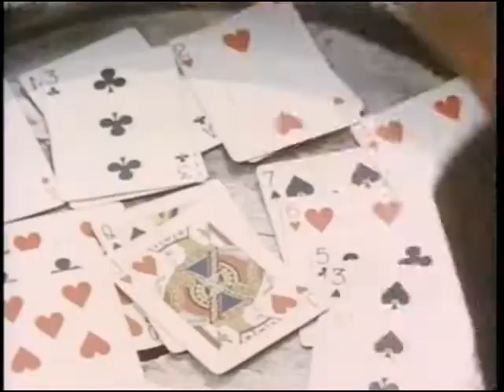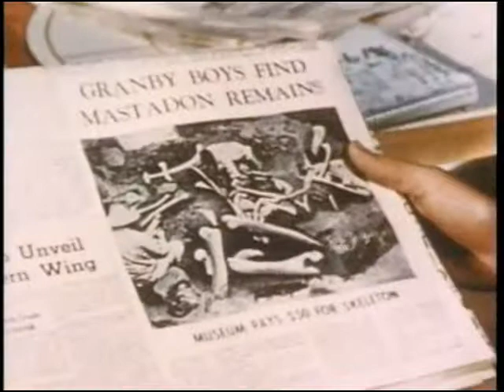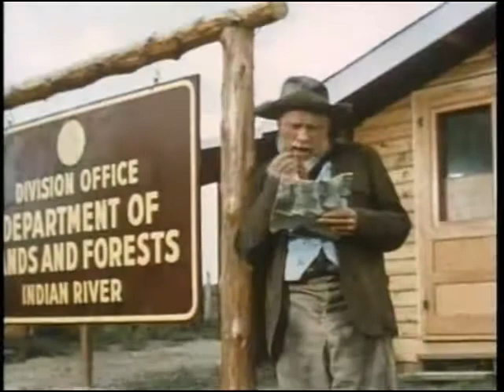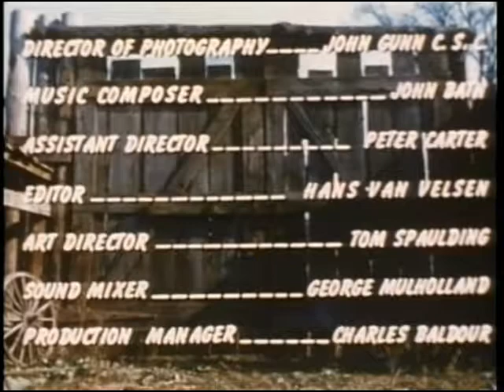S01E16 The Forest Rangers- The Liar episode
Mcleod claims that he killed a Mastadon years ago in the bush,
and the kids go out looking for the bones. They find the tusks and
return them when George explains that they are elephant tusks andthat about 50 to 60 years ago a circus had an elephant that escaped.
Producer Ted Holliday
Directed by George McCowan
Screenplay by John Matthews
Cast: (screen order)
Graydon Gould George Keeley
Rex Hagon Peter Keeley
Ralph Endersby Chub Stanley
Syme Jago Gaby La Roche
Peter Tully Mike Forbes
Joe Austin Mcleod (other episodes have Mcleod)
Leslie Yeo Fred
Frank Matthias Charlie